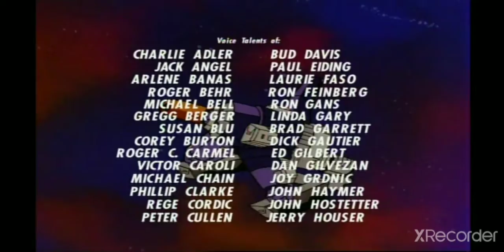The Transformers (Generation 1) S3 E3 Five Faces Of Darkness (Part 3)